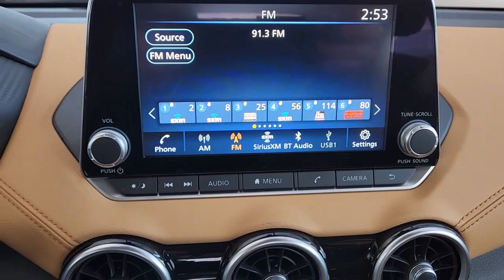2022 Nissan Sentra Granbury, Fort Worth, Dallas, Weatherford, Cresson N310752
Aspen White Tricoat New 2022 Nissan Sentra SV available in 4601 E US HWY 377, Granbury, Texas at Granbury NIssan. Servicing the Granbury, Fort Worth, Dallas, Weatherford, Cresson, TX area.

Granbury Nissan
4601 E US Hwy 377

Aspen White Tricoat 2022 Nissan Sentra SV Premium FWD CVT with Xtronic 2.0L DOHC This 2022 Nissan Sentra comes equipped with ** Bluetooth ** Backup Camera ** Alloy Wheels ** Adaptive Cruise Control ** Apple CarPlay/Android Auto ** Automatic Emergency Braking ** Brake Assist ** Heated Seats ** Keyless Entry ** Lane Departure Warning ** Leather Seats ** Navigation System ** Remote Start ** Sunroof/Moonroof ** USB Port ** Premium Sound System Leather Seats Navigation Blind Spot Monitoring Parking Sensors Heated Seats CarPlay Multi Zone Climate Control Bluetooth Backup Camera Remote Start Sunroof/Moonroof Power Package Sentra SV Premium 4D Sedan 2.0L DOHC CVT with Xtronic FWD Aspen White Tricoat Tan Leather 16 Alloy Wheels 17 Alloy Wheels 4-Wheel Disc Brakes 6 Speakers 6-Way Power Drivers Seat ABS brakes Air Conditioning Alloy wheels All-Weather Package AM/FM radio: SiriusXM Auto High-beam Headlights Blind Spot Warning Brake assist Bumpers: body-color Carpeted Floor Mats w/Trunk Mat Clear Rear Bumper Protector Delay-off headlights Door Sill Plates Driver door bin Driver vanity mirror Dual front impact airbags Dual front side impact airbags Dual Zone Auto Climate Control Electronic Stability Control Electronics Package External Ground Lighting Four wheel independent suspension Frameless EC Mirror w/Universal Remote Front anti-roll bar Front Bucket Seats Front Center Armrest Front reading lights Fully automatic headlights Heated door mirrors Heated Front Seats Heated Steering Wheel Hide-A-Way Trunk Net Illuminated entry Interior Ambient Lighting Knee airbag Leather Shift Knob Lighting Package Low tire pressure warning Map Pocket Lighting NissanConnect featuring Apple CarPlay and Android Auto Occupant sensing airbag Outside temperature display Overhead airbag Overhead console Panic alarm Passenger door bin Passenger vanity mirror Power door mirrors Power Sliding Glass Moonroof w/Tilt Feature Power steering Power windows Premium Cloth Seat Trim Quilted Leather Seat Trim Radio data system Radio: AM/FM w/RDS/MP3/Aux-In Rear anti-roll bar Rear Parking Sensors Rear seat center armrest Rear side impact airbag Rear Spoiler Rear window defroster Remote Engine Start Remote keyless entry Security system Special Paint - Aspen White Speed control Speed-sensing steering Split folding rear seat Steering wheel mounted audio controls SV Premium Package Tachometer Telescoping steering wheel Tilt steering wheel Traction control Trip computer Trunk Package Variably intermittent wipers Sentra SV Premium 4D Sedan 2.0L DOHC CVT with Xtronic FWD Aspen White Tricoat Tan Leather.brbr29/39 City/Highway MPG